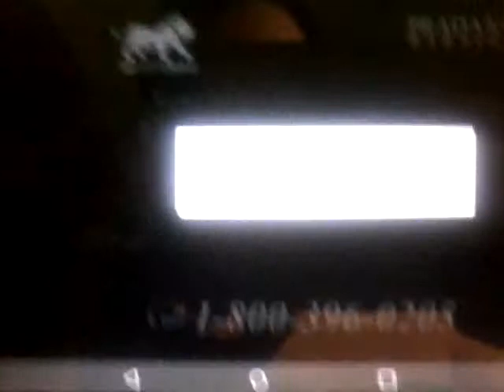RELION GROUP TV COMMERCIAL PRADAXA WARNING - ISPOT.TV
ALECC